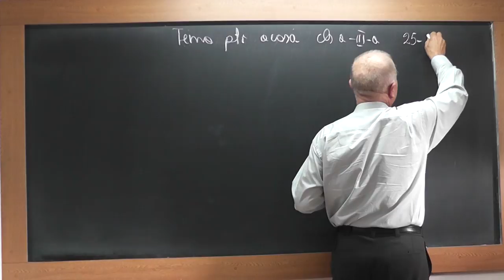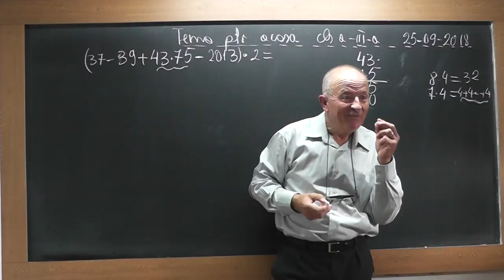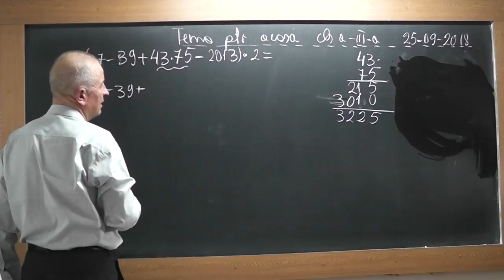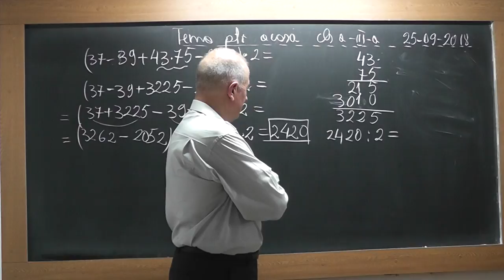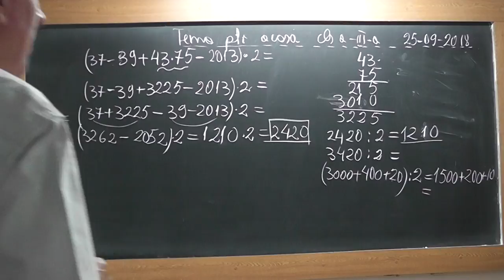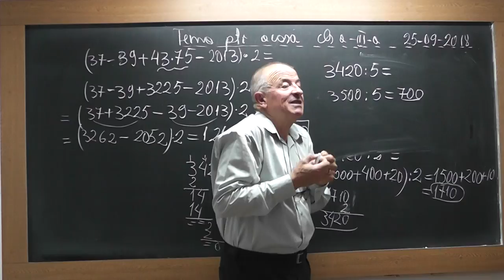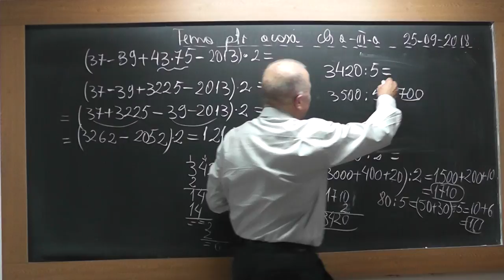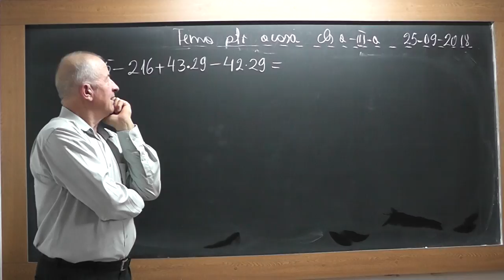1/2 1735 Clasa 3 Exercitii cu cele 4 operatii Ordinea efectuarii operatiilor Algoritmul impartirii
Aceste lectii sunt SUSTINUTE de VOI si daca va sunt utile, as aprecia un Like, Share, Comment - In aceasta lectie de matematica pe care o puteti vedea in direct si pe ne ocupam de tema pentru acasa la clasa a III-a. Din cuprins: Exercitii cu cele patru operatii (adunarea, scaderea, inmultirea, impartirea), Ordinea efectuarii operatiilor si algoritmul impartirii.